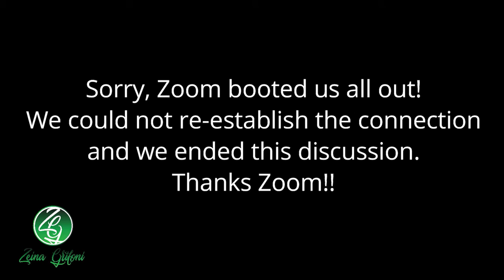Pilates Rounds: Week 44, 3/25/2021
Synergy+ Physical Therapy & Pilates Studio

Pilates Rounds

Zeina A. Grifoni has 16 years of experience as a movement and rehab specialist with physical therapy, Pilates, and sports background who has helped many people recover from chronic injuries that prevented them from living fulfilling lives. She will share case studies and/or answer your questions related to your Pilates practice.